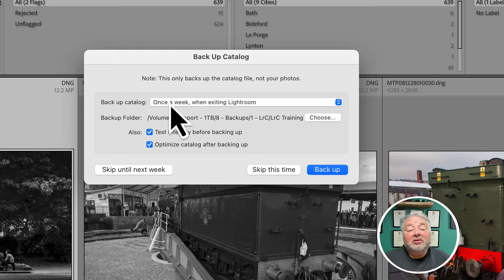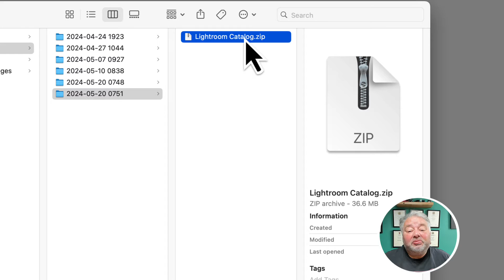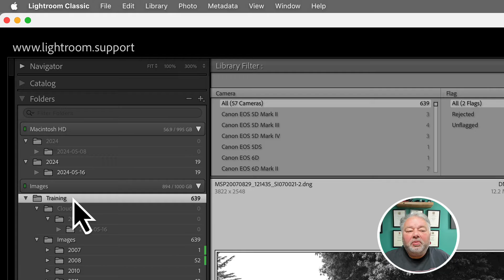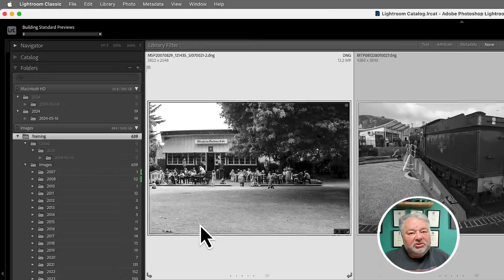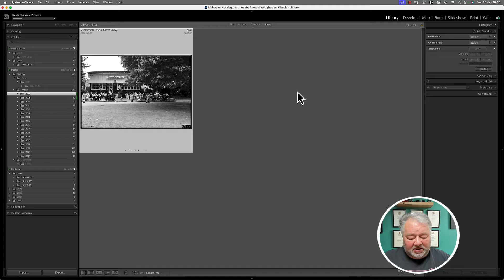Lightroom Classic Restoring a Catalog Backup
How to restore your Lightroom Catalog back file. Live Lightroom and Lightroom Classic support and knowledge base